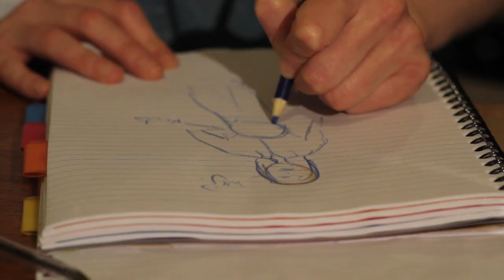The Arrival Trailer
Trailer for Rising Film Productions' latest short The Arrival. Directed by Christian Kotey and starring Lynn Rafferty, Shay Griffin and Kenneth Fox. The Arrival tells the bizarre story of a woman, desperate for cash, who tries to con a gay couple into buying her baby. Only problem is, she's not actually pregnant.